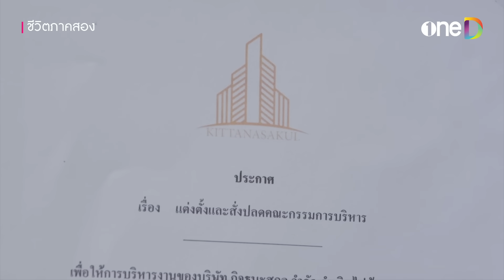ยิ้มเย้ยสุดฤทธิ์ เพราะศึกนี้ฉันชนะ! | Highlight ชีวิตภาคสอง EP14 | oneD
📌 ดู ชีวิตภาคสอง ย้อนหลังฟรี ที่แรก ที่เดียว ทุกวันจันทร์ - อังคาร เวลา 22:00 น. ทางแอป oneD